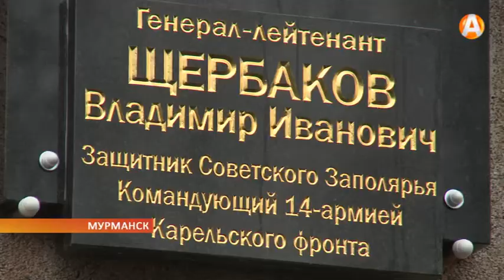В Мурманске открыли памятную доску генералу Владимиру Щербакову